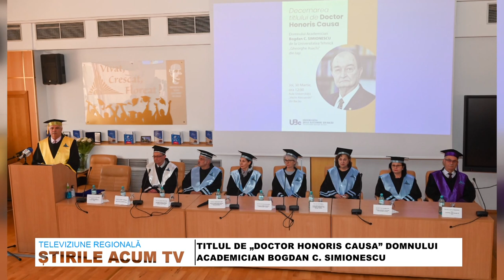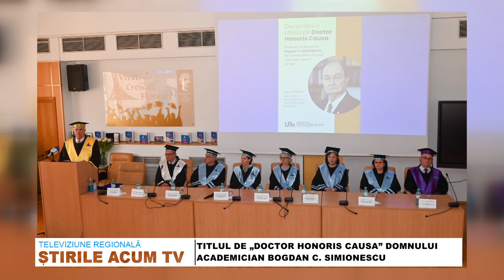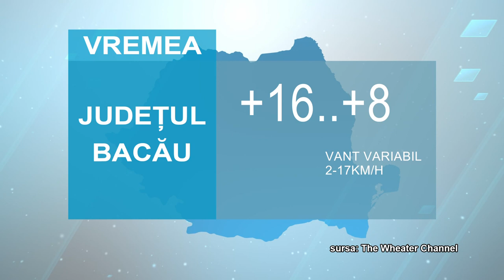STIRILE ACUM TV | 01 - 03.04.2023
DISCUȚII ÎN CONTRADICTORIU PE TEMA EUTANASIERII CÂINILOR

UNIVERSITATEA „VASILE ALECSANDRI” DIN BACĂU A DECERNAT TITLUL DE „DOCTOR HONORIS CAUSA” DOMNULUI ACADEMICIAN BOGDAN C. SIMIONESCU

ZIUA GRECIEI SĂRBĂTORITĂ LA ONEȘTI